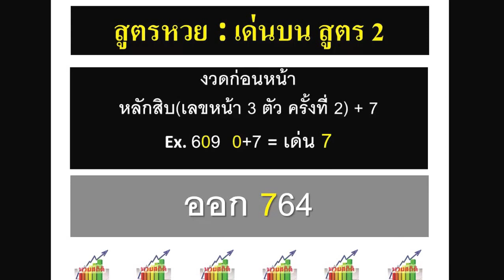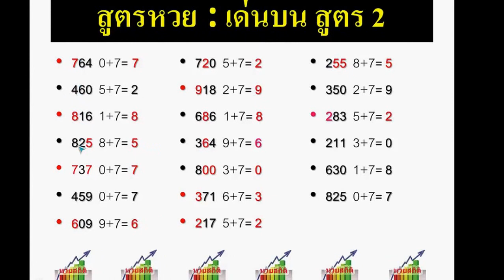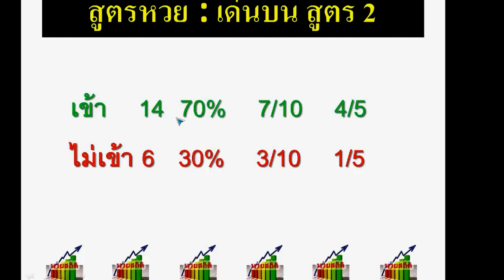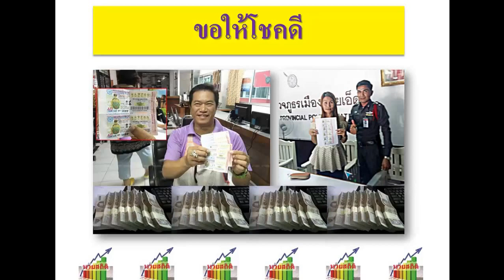เด่นบน สูตร 2: งวดที่แล้วเข้าเด่น 7-764 สถิติเข้า 13 จาก 15 งวดล่าสุด สูตรหวยแม่นๆ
สูตรเด่นบน สูตร 2 สูตรนี้สร้างสถิติเข้า 13 จาก 15 งวดล่าสุด นับเป็นสูตรหวยที่แม่นมาก ไปตามกันครับ